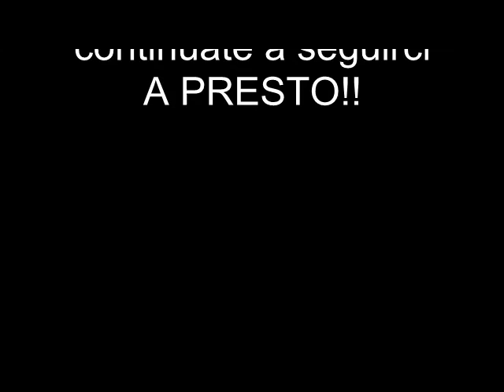Scatola trasparente 4 vassoi 144 celle per componenti gemme pietre minuterie micro fossili e pietre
Scatola trasparente con 4 vassoi e 144 scompartimenti. I vassoi si possono estrarre facilmente.
Comoda scatola per trasportare e contenere micro fossili, micro minerali, minuterie e componenti, gemme e preziosi

Dimensioni totali: 180x140x51 mm

Ogni vassoio è 27x18x8 mm con 36 caselle

Ottima plastica trasparente e robusta.